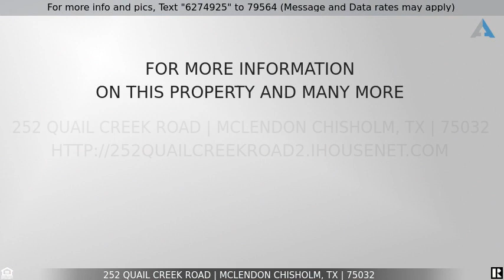Priced at $1,045,000 - 252 Quail Creek Road, McLendon Chisholm, TX 75032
Home for Sale in McLendon Chisholm

BRING YOUR HORSES! The ultimate family home in Rockwall ISD(one of the top districts in the state)! This 4 bedroom, 5 bathrooms( 3 full + 2 half baths), 3964 square foot home is the perfect place for your family. The home has 2 parking spots and sits on 3 acres with a beautiful pool. The open concept kitchen and great room feature a stone fireplace, hand scraped wood floors, granite counters, stainless steel appliances, and a breakfast nook. The master bath includes travertine tile, a stand-up shower, a large jetted tub, his and her sinks, and closets with a hidden cedar closet. The master also has cellular top-down bottom-up shades to allow light in but maintain privacy. There is an open play area at the top of the stairs, a big media-game room with a pool table, and 110in screen with a hi-def projector. The dry bar features a half bath and custom cedar cabinets and trim. Horses are allowed on the back 2 acres of the property.